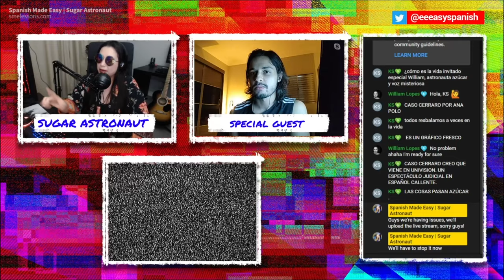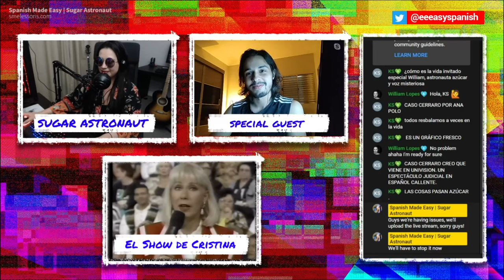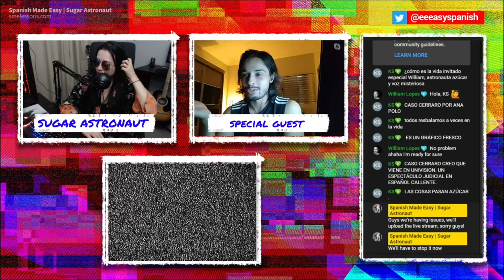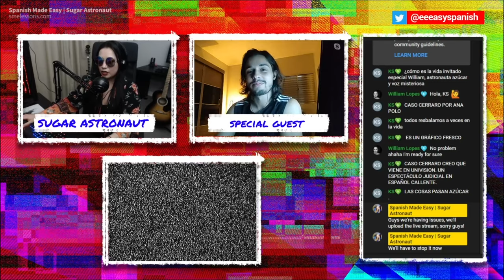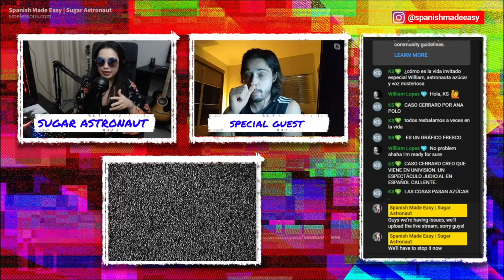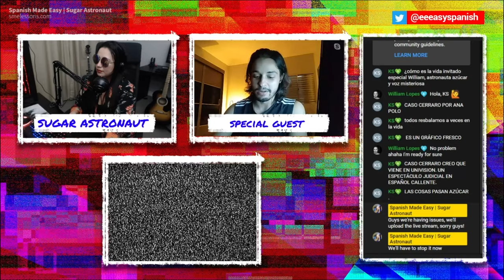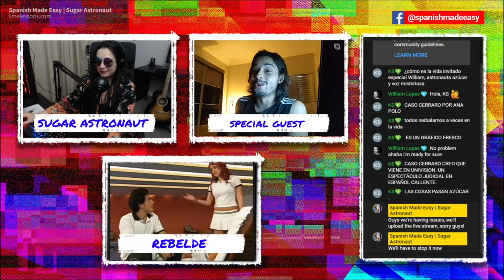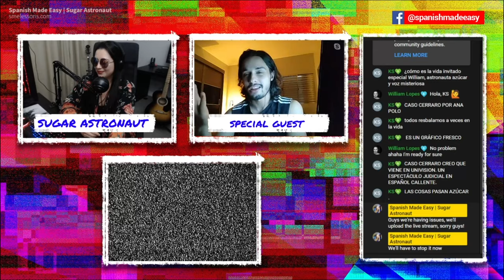Popular TV Shows in Latin America | Spanish Made Easy Podcast